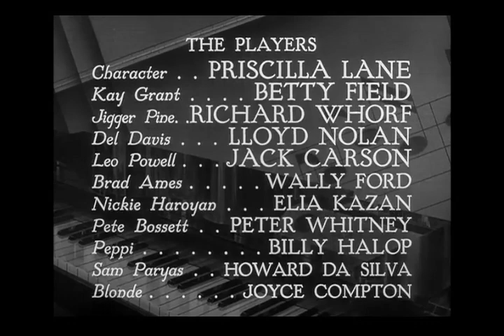Blues in the Night 1941 12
Blues in the Night 1941

Directed by
Anatole Litvak Writing Credits
Edwin Gilbert ... (from a play by)

Robert Rossen ... (screen play)

Elia Kazan ... (play) (uncredited)

Cast
Priscilla Lane
Betty Field
Richard Whorf
Lloyd Nolan
Jack Carson
Wallace Ford
Elia Kazan
Peter Whitney
Billy Halop
Howard Da Silva
Joyce Compton
Herbert Heywood
George Lloyd
Charles C. Wilson
Matt McHugh
Jimmie Lunceford and His Orchestra A Barnstorming Band (as Jimmy Lunceford and His Band)
Will Osborne's Orchestra Guy Heiser's Band (as Will Osborne and His Band)

Produced by
Henry Blanke ... associate producer
Hal B. Wallis ... executive producer
Heinz Roemheld ... (as H. Roemheld)
Cinematography by
Ernest Haller ... director of photography (as Ernie Haller)
Film Editing by
Owen Marks ... film editor
Art Direction by
Max Parker Costume Design by
Damon Giffard ... (gowns)
Makeup Department
Perc Westmore ... makeup artist
Second Unit Director or Assistant Director
Lee Katz ... assistant director (uncredited)
Sound Department
Everett Alton Brown ... sound (as Everett A. Brown)
Stunts
Sol Gorss ... stunts (uncredited)
Harvey Parry ... stunts (uncredited)
Buster Wiles ... stunts (uncredited)
Costume and Wardrobe Department
Eugene Joseff ... costume jeweller (uncredited)
Editorial Department
Don Siegel ... montages
Music Department
Leo F. Forbstein ... musical director
Ray Heindorf ... orchestral arrangements / composer: additional music (uncredited)
Archie Rosate ... musician: clarinet solos (uncredited)
Additional Crew
Harold Winston ... dialogue director
Edwin Gilbert ... screenplay constructor (uncredited)
'Snookie' Young ... dubbing trumpet: Jack Carson (uncredited)
Frankie Zinzer ... dubbing trumpet: Jack Carson (uncredited)